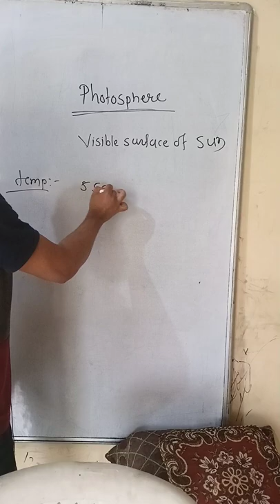photosphere meaning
bond order